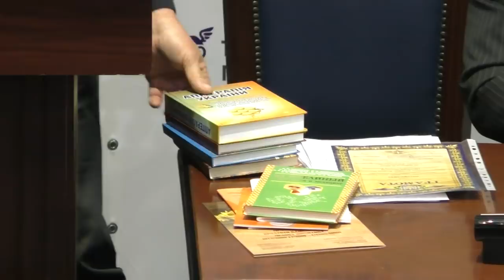IX З'їзд Cпілка Пасічників України / Вибори президента спілки Ч2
IX З'їзд Cпілка Пасічників України / Вибори президента спілки. Частина друга.